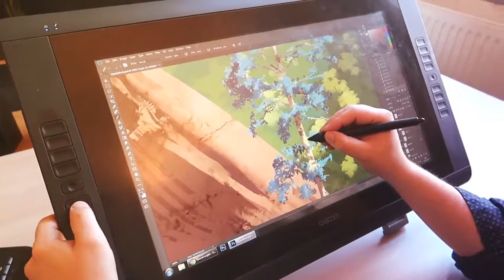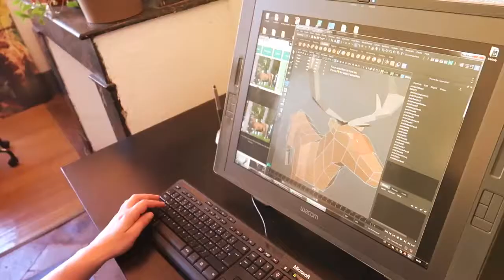FOREST OF LIARS 2018 Official NEW Adventure Game Gameplay Trailer | PS4 / XBOX / PC | HD